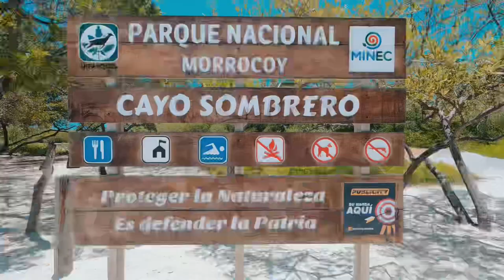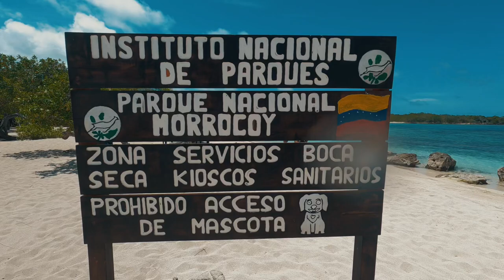The most beautiful Caribbean beach : Cayo Sombrero & Cayo Boca Seca in Venezuela 🇻🇪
Venezuela, you think about huge inflation, safety issue, politics, the late Hugo Chavez, electricity and petrol shortage but also Caribbean beaches and dark rhum. We are a French Venezuelan family and we had not been to Venezuela for 6 years. It was time to visit the family. Vamos a Venezuela chamos ! We spent 3 weeks around Venezuela, This video shows our day trip to Cayo sombrero and Boca seca. Cayo sombrero is very famous and arguably one of the most beautiful beach in the world, thin white sand and turquoise warm water !

Just another day at the beach !

Enjoy this vlog in 4K - 3aroundtheworld

🎥 : all shot by us with a GoPro hero 9